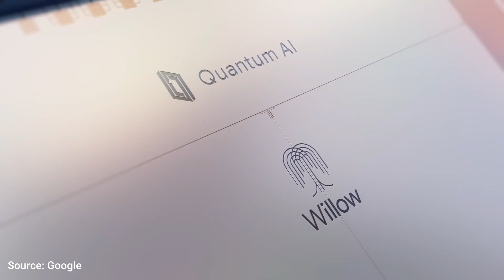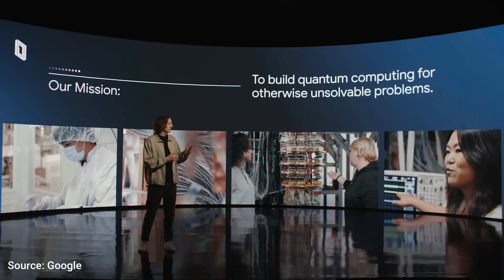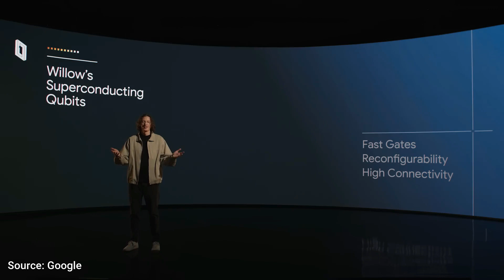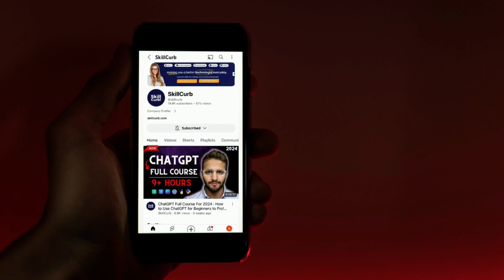Google Reveals Quantum AI Computing Chip Willow with Breakthrough Achievements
Google Announces Willow its state-of-the-art quantum chip.

Top AI Image & Video & Audio tools we Recommend

Digtal Assets: 🔥🔥 Get Envato's Unlimited Download for Royalty Music & Video library